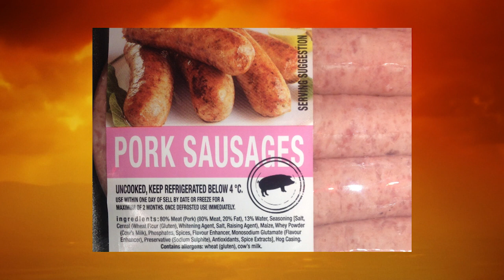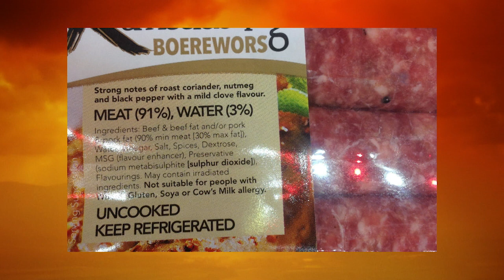Francois Mellet - Inhoud van wors - 17 Oktober 2019